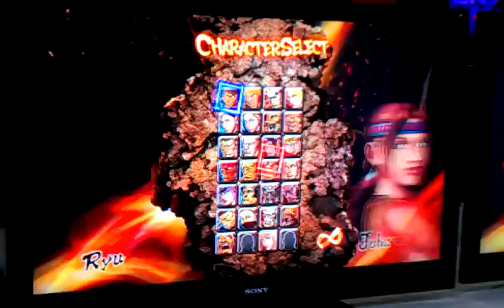BGS 2011: SF x Tekken - Hwoarang & Ryu VS Steve & Cammy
Brasil Game Show 2011: Street Fighter x Tekken. Hwoarang & Ryu VS Steve & Cammy.